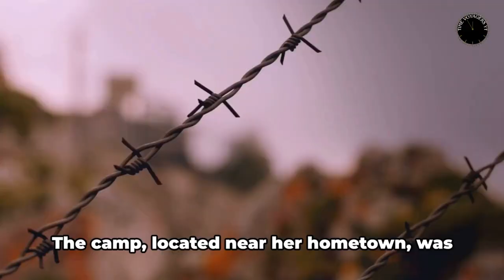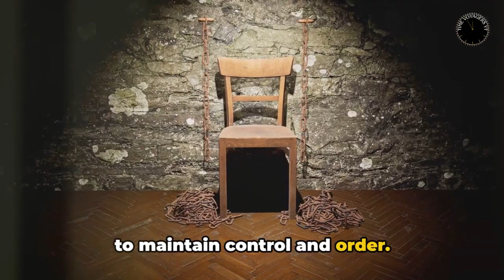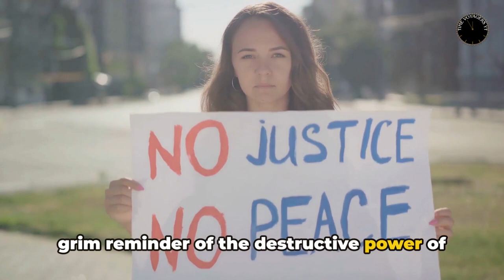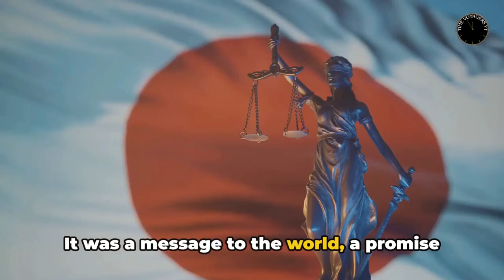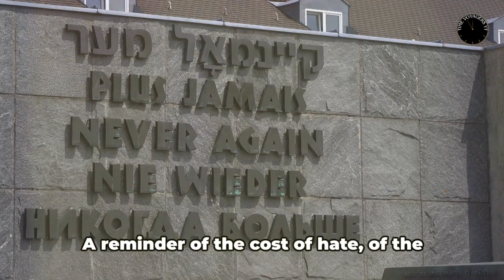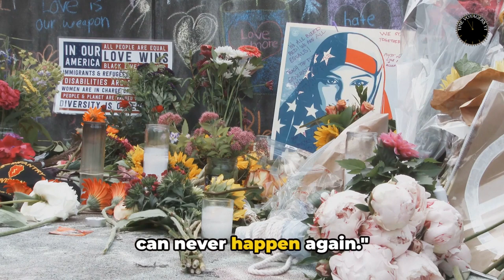The Hidden History of Elisabeth Becker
In Time Voyagers we go back and analyze something from the past: an event, a person, an idea. Something overlooked. Something misunderstood. Something forgotten. time voyagers, elisabeth becker, world war 2#execution of elisabeth becker, ww2#execution of female guards stutthof, execution world war 2#nazi guards, nazi concentration camp, execution#stutthof concentration camp, stutthof trial#public executions, free city of danzig#soviet red army, german invasion of poland#history, second world war#the past quest, thepastquest#jenny barkmann

OUTLINE:
00:00:00 Early Life
00:01:53 Crimes
00:04:05 Capture and Trial
00:06:07 Execution
00:08:23 Lessons Learned